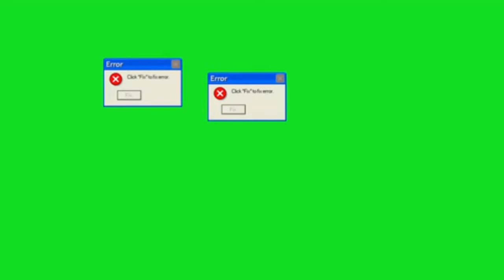🎄villa iluminada en omitlan🎄|By zayli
q tal chic@s como estan esta vez estuvimos en la primera villa navideña de omitlan y vimos un poco de la bonita vista de la misma.
espero les guste aunque fue un poco corto por seguridad.

felices fiestas de navidad y año nuevo